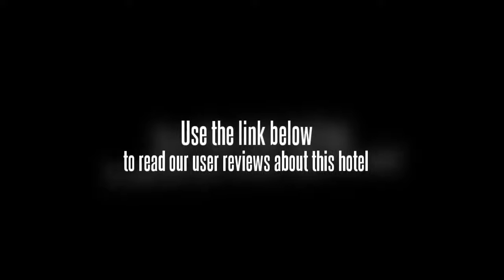Hanting Seasons Hotel Shanghai Jing'an Temple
Located in Jing'an, the Hanting Seasons Hotel Shanghai Jing'an Temple is a perfect base while in Shanghai. Museum of the First National Congress of the Chinese Communist Party, Saint Ignatius Cathedral of Shanghai and Shanghai Astronomical Observatory are within a 20 minute drive from the hotel. The hotel is within a two minute walk from Jing'an Temple.

Attractions near the Hanting Seasons Hotel Shanghai Jing'an Temple include the Nanjing Road. Shanghai city centre is within an easy 10 minute drive away. Island6, Shanghai Library and Nanyang Model High School are a 10 minute car trip away.